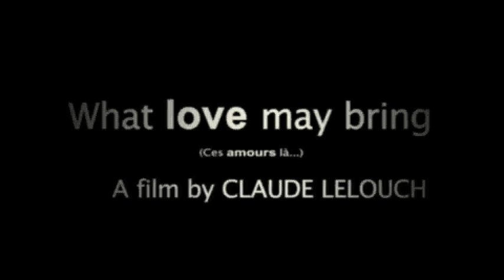What Love May Bring / Ces amours-là (2011) - Trailer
Directed by Claude Lelouch
Produced by Les Films 13 , Les Films du Kiosque
Genres : Fiction - Runtime : 2 h
French release : 15/09/2010
Production year : 2009
Production year : 2010

Throughout Ilva's life, love has held a place above all else. She goes back in time by skimming through the itinerary of her men and the world. Her heart once again plays for her the symphony of childhood, World War One, ghost trains, the Liberation, her trial, and the soldiers she knew so well... Ilva embodies all the courage and contradictions of a modern heroine.